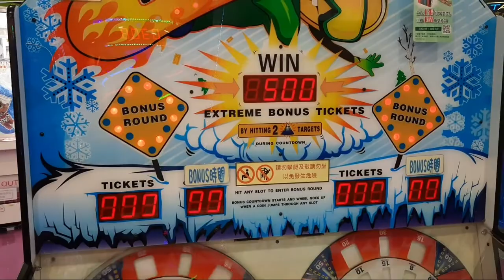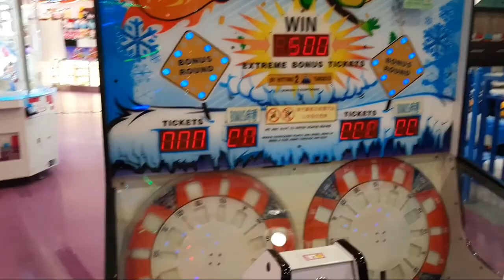JumPin Gym USA | Ms Whing Channel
Let's go and have a quick tour in JumPin Gym USA here in Tseung Kwan O Place.